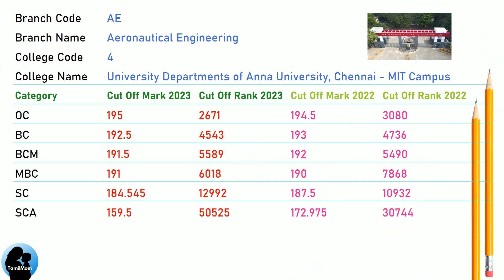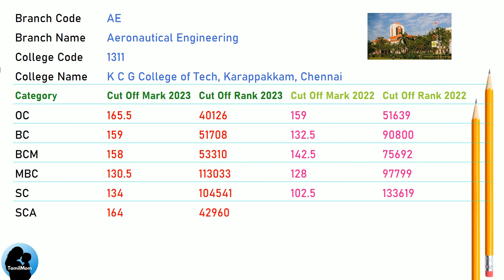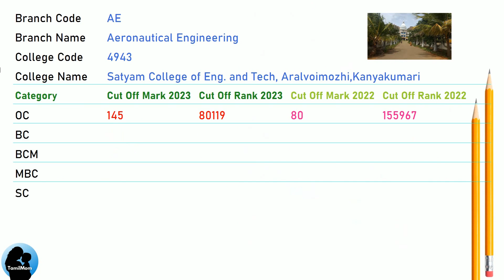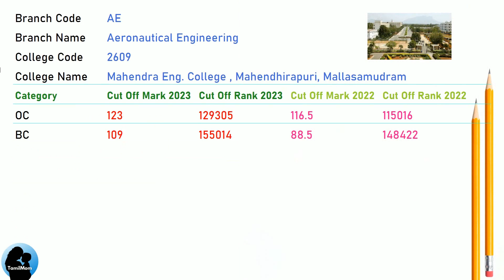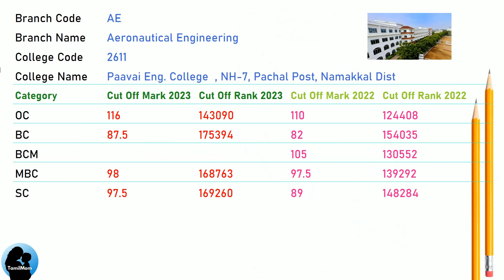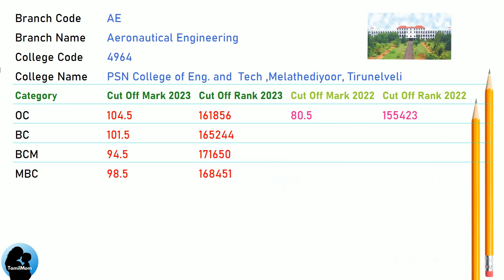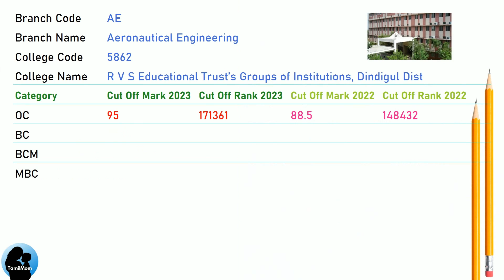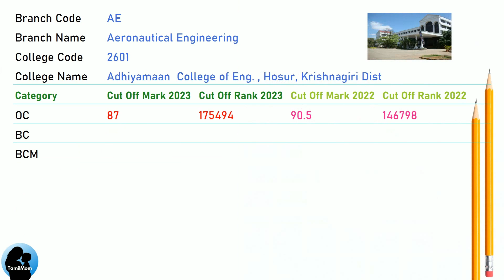TNEA 2024 🔥| 🔝Top Aeronautical Engineering Colleges in Tamil Nadu | Aeronautical Cut off 2024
Aeronautical engineering is like being part of the ultimate dream team for aviation enthusiasts. You get to dive into the science behind how airplanes fly, from understanding the forces of lift and drag to mastering the art of designing sleek and efficient aircraft.

What is aeronautical engineering?
In aeronautical engineering, you'll geek out over topics like aerodynamics (how air flows around objects), propulsion systems (what makes planes go vroom), and aircraft structures (how to build planes that are strong yet lightweight).

Imagine being the brains behind the next generation of super-fast jets, ultra-efficient drones, or even futuristic flying cars! With aeronautical engineering, you could be part of making those dreams take flight.

So, if you're passionate about planes, love solving puzzles, and have a knack for math and science, aeronautical engineering could be your ticket to an exhilarating career where you get to turn your love of flight into reality!

Check this video for further details on Top Aeronautical Engineering Colleges in Tamil Nadu , the cut off marks for 2024 for Aeronautical Engineering.

Here are the top colleges for Aeronautical Engineering in TamilNadu.

Anna University - MIT Campus
Kumaraguru College of Technology
Rajalakshmi Engineering College
KCG College of Technology
Sri Ramakrishna Engineering College
Nehru Institute of Technology
Nehru Institute of Engineering and Technology
Hindusthan College of Engineering and Technology
KIT - Kalaignar Karunanidhi Institute of Technology
Satyam College of Engineering and Technology
Hindusthan Institute of Technology
Lord Jegannath College of Engineering and Technology
Gojan School of Business and Technology
Dhanalakshmi Srinivasan College of Engineering and Technology
Excel Engineering College
PB College of Engineering
Mahendra Engineering College
Parisutham Institute of Technology and Science
Dhanalakshmi Srinivasan  Engineering College
JJ College of Engineering and Technology
Paavai Engineering College
Er. Perumal Manimekalai College of Engineering
Tagore Engineering College
Udaya School of Engineering
Madha Engineering College
Surya Group of Institutions
PSN College of Engineering and  Technology
Jaya Engineering College
Infant Jesus College of Engineering
Park College of Engineering and Technology
Thiruvalluvar College of Engineering and Technology
Apollo Engineering College
RVS Educational Trust’s Groups of Institutions
M.A.M. School of Engineering
Mohamed Sathak Engineering College
Adhiyamaan  College of Engineering